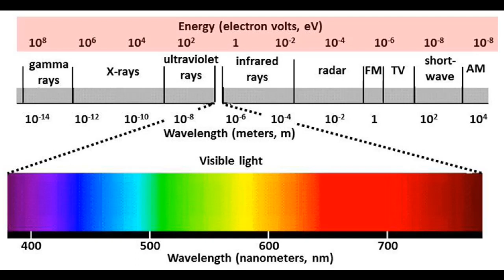CAN ALIENS SEE IN THE RADIO SPECTRUM?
…Young, bright scientists sometimes point the way, sometimes intentionally, to the areas of current research in military space exploration…